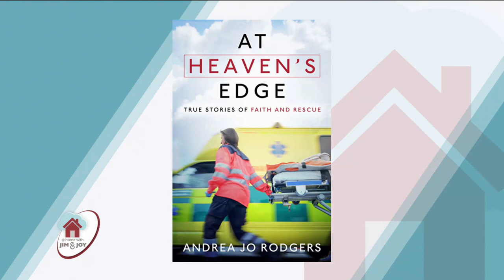At Home with Jim and Joy - 2022-05-11 - Andrea Jo Rodgers Pt. 1